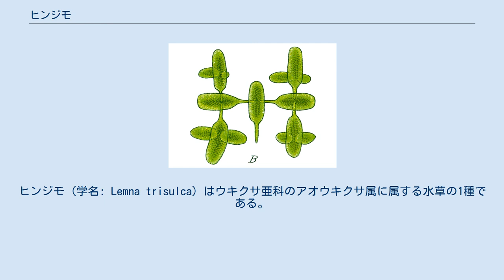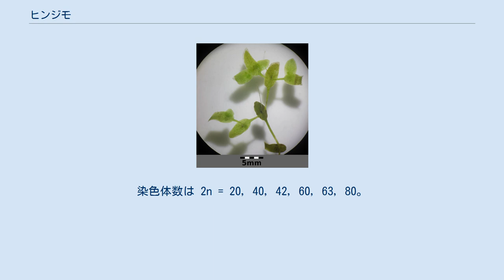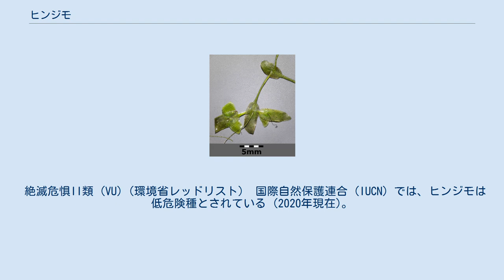ヒンジモ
ヒンジモ (学名: Lemna trisulca) はウキクサ亜科のアオウキクサ属に属する水草の1種である。
ウキクサ亜科の他の種とは異なり、ふつう水面ではなく水中に生育する。
日本を含む世界各地に広く生育する。
葉状体の左右から新たな葉状体が直角方向に出芽し、これが細長い柄でつながって群体を形成している (右図)。
和名の「ヒンジモ」は「品字藻」の意味であり、このような葉状体のつながった形を漢字の「品」に見たてて名付けられた (下図1c)。
観賞用に栽培されることもある。
 葉状体 (フロンド; 葉と茎の区別がない) は卵状楕円形、基部はときにやや矢じり形、薄く、大きさは 7–10 x 2–4 mm、先端は鋭頭から鈍頭、1–3脈がある (下図1)。
葉状体は半透明の緑色、ときに紫色を帯びる。
葉状体表面に突起はなく、上縁には微小な鋸歯がある。
光学顕微鏡下では、シュウ酸カルシウムの結晶がよく見られる。
葉状体の裏面からときに1本の根が伸びている (下図1a, b)。
根の長さは 0.5–2.5 mm、先端はふつう尖頭、基部の鞘に翼はない。
葉状体は左右に新しい葉状体を形成し、出芽状に増殖する。
新しい葉状体は母体に対して直角に配列し、細長い柄 (長さ 2–20 mm) で母体につながっており、多数の葉状体がつながって群体を形成している (下図1)。
休眠芽 (越冬芽、殖芽) は形成しない。
 1a. 群体 1b. 群体 1c. 群体の模式図 開花は非常にまれであるが、日本での花期は夏。
基部近くに花をつけた1個から数個の葉状体からなる群体が水面に浮かぶ。
花は2個の雄しべと1個の雌しべからなる (2個の雄花と1個の雌花ともされる)。
子房は1個の胚珠を含む。
果実は 0.6-0.9 x 0.7-1.2 mm、翼をもつ。
種子は 0.6-1.1 x 0.5-0.8 mm、12–18本の肋がある。
染色体数は 2n = 20, 40, 42, 60, 63, 80。
 2. 水中のヒンジモ (フランス) 北米、ヨーロッパ、西アジア、アフリカ、東アジア、東南アジア、オーストラリアなど世界に広く分布している。
日本では北海道、本州、四国から報告されている。
 湖沼や湧水池、河川などに生育し、ふつう水中で絡み合って群生している (右図2)。
清冽で低温の水域に生育していることが多いが、北日本ではやや富栄養の河跡湖で見られることもある。
 絶滅危惧II類 (VU)（環境省レッドリスト） 国際自然保護連合 (IUCN) では、ヒンジモは低危険種とされている (2020年現在)。
日本では湧水の枯渇や水質汚濁によって減少し、絶滅危惧Ⅱ類に指定されている (2020年現在)。
また下記のように、個々の都道府県でも絶滅危惧種に指定されている例や既に絶滅した例がある。
以下は2020年現在の各都道府県におけるレッドデータブックの統一カテゴリ名での危急度を示している (※埼玉県・東京都では、季節や地域によって指定カテゴリが異なるが、下表では埼玉県は全県のカテゴリ、東京都では最も危惧度の高いカテゴリを示している)。
 日本のヒンジモを Lemna trisulca var. sagittata として変種扱いとし、基亜種 L. t. var. trisulca をタイリクヒンジモとして扱うことがある。